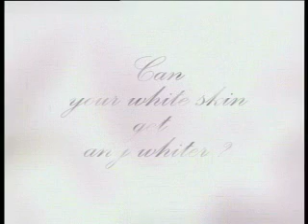Pond's "Arwen"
Production House: The Bandits
Director: Toh